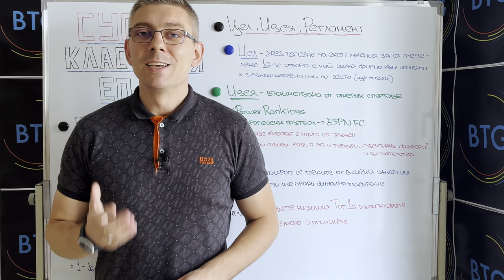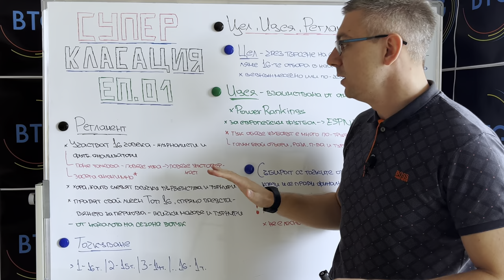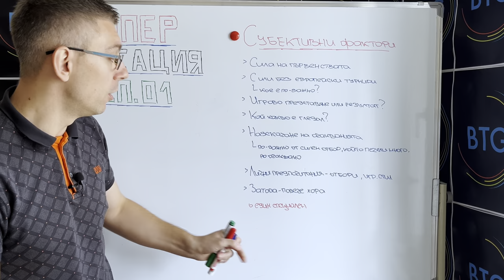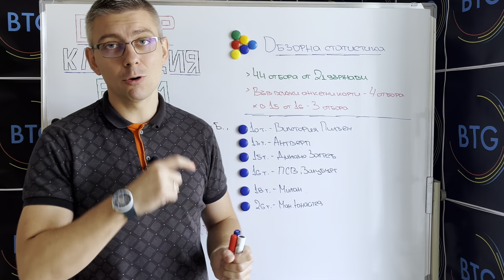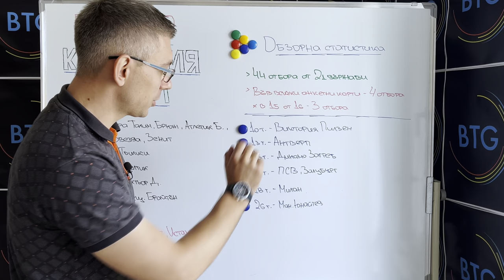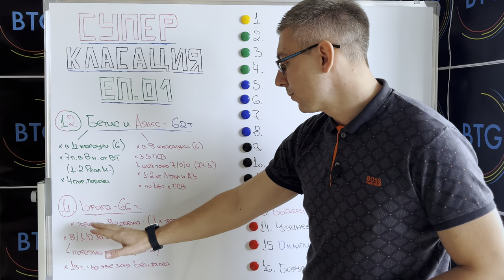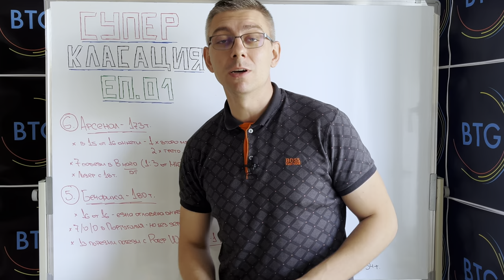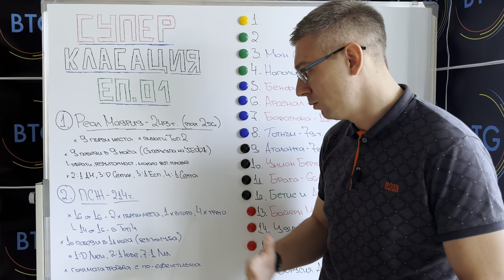ФУТБОЛНАТА СУПЕР КЛАСАЦИЯ: ЕП. 1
Кой от клубните отбори в Европа впечатлява с най-силна моментна форма? Със сигурност могат да бъдат посочени много имена, а дискусията би продължила доста дълго. Затова ние на BTG решихме да вземем различните мнения на 16 журналисти и анализатори и да ги превърнем в уникална по рода си за България “Футболна супер класация”. Как се зароди идеята, как работи анкетата и какви са резултатите от първото й провеждане? Всичко това ще намерите в този епизод. Приятно гледане!

Очакваме вашите мнения по темата в коментарите!

Благодарим ви, че сте с нас и вече сме над 5000!

00:00 - 00:49 -Интро
00:49 - 06:08 -Идея, Цел и Регламент на анкетата
06:08 - 08:32 -Субективни фактори
08:32 - 11:45 -Топ 16 на Боби от Фен Сектор
11:45 - 16:36 -Отборите извън Топ 16
16:36 - 17:43 -Позиции 16 и 15
17:43 - 19:01 -Позиции 14 и 13
19:01 - 20:23 -Позиции 12 и 11
20:23 - 21:41 -Позиции 10 и 9
21:41 - 22:55 -Позиции 8 и 7
22:55 - 24:07 -Позиции 6 и 5
24:07 - 25:28 -Позиции 4 и 3
25:28 - 27:33 -Позиции 1 и 2
27:33 - 27:57 -Финален анонс